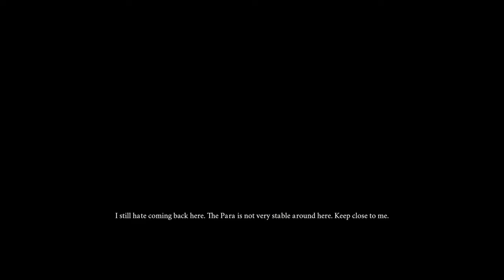Ballad of Antara PS5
MOOLGOGIDARI Games